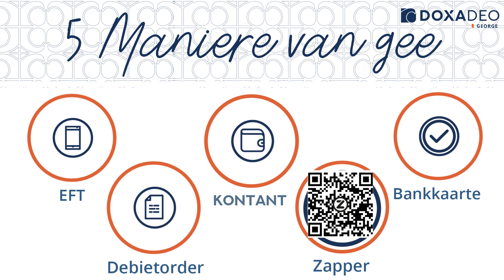28 Augustus Aanlyn Diens